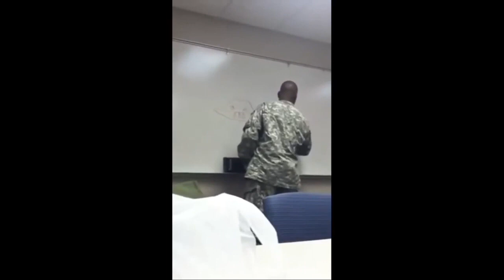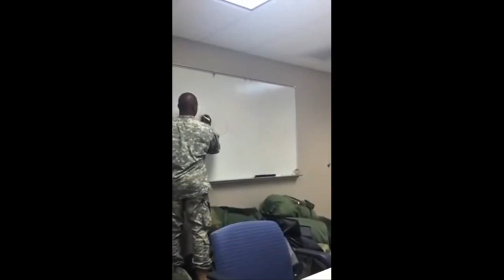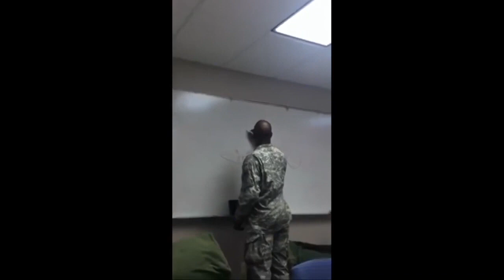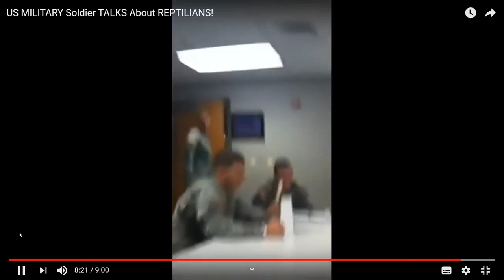Leaked Classified Military Briefing on Aliens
still a nonbeliever?.